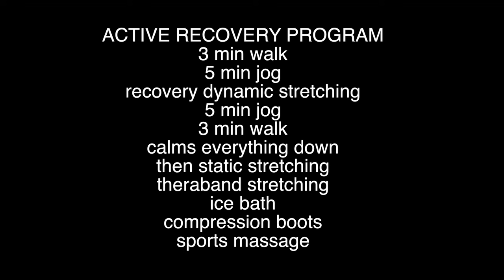Bann Cryospa Recovery After Exercise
Bann Cryospa provide an Active Recovery Programme.  This exceptional package, post exercise will help to provide your muscles with the optimum conditions for recovery.
Give this video a watch/like/share... all greatly appreciated.